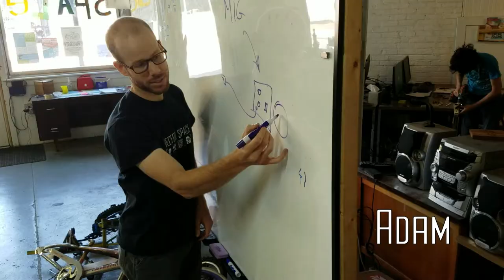Hill City Bike Project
An intense one week camp led by Vector Space and Blackwater Branding for 8 high school students to build 8 different freak bikes.

And thanks to the materials and scrap bike donors!

We couldn't do such crazy projects without all of this help.